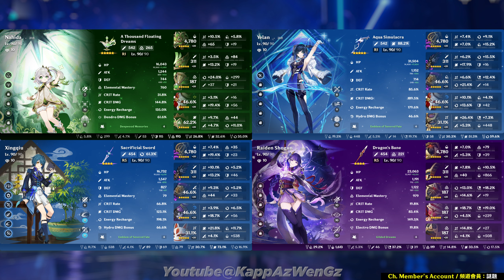Nahida Hyperbloom & Arlecchino Hypercarry | @DL-fe5ul | Genshin Impact 5.1 Spiral Abyss Floor 12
BGM / 背景音乐

[ Playing Ch Member's Account / 試玩頻道會員賬號 : 謎題 ]

Nahida Yelan Xingqiu Raiden Shogun - Arlecchino Bennett Zhongli Kazuha
納雷超綻放 · 雷納夜行 & 僕人雙火 · 萬鐘班阿 | @DL-fe5ul | 原神 5.1 深境螺旋12層
納西妲 夜蘭 行秋 雷電將軍 - 阿蕾奇諾 班尼特 鍾離  楓原萬葉

Preview & Intro 預覽 & 序幕 0:00
Builds 角色版面 0:25
1st Chamber Upper Half 第一間上半 0:57
1st Chamber Lower Half 第一間下半 1:52
2nd Chamber Upper Half 第二間上半 3:09
2nd Chamber Lower Half 第二間下半 3:43
3rd Chamber Upper Half 第三間上半 4:46
3rd Chamber Lower Half 第三間下半 5:16
Outro 结尾 6:33

T3 : BrightGreen · TouNozomi · LenaSusu
T2 : 謎題 · 鬼鐮斬 · AlvinLim · JthePJ · Siran · 薇 · BensonLam
T1 : CelineLau · Tziy · TheBoyND · 不皇不改名 · Ganyu2OP · Keroro军曹 · SunnyYeung · ABlueMind